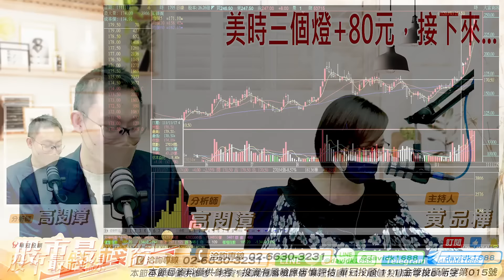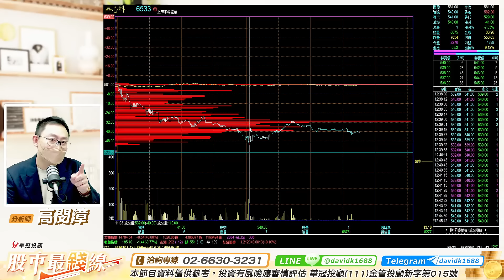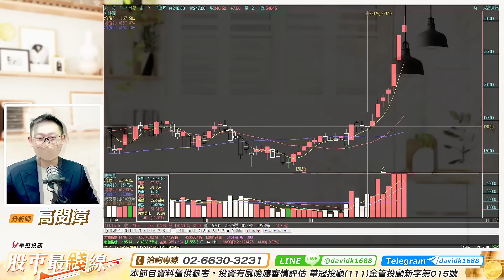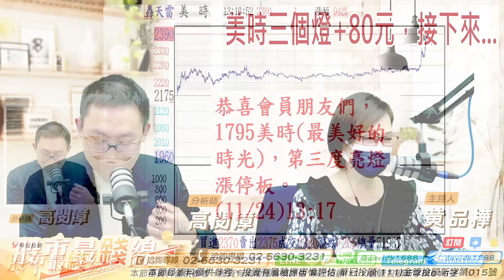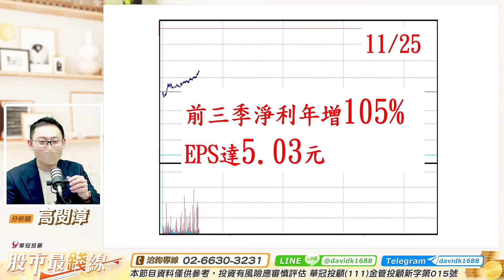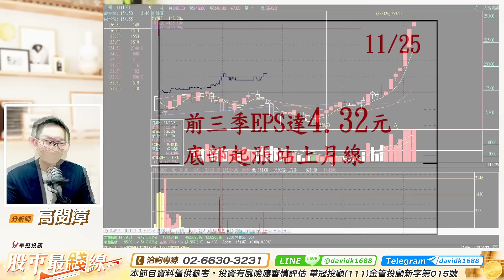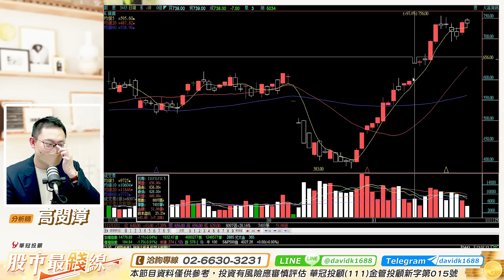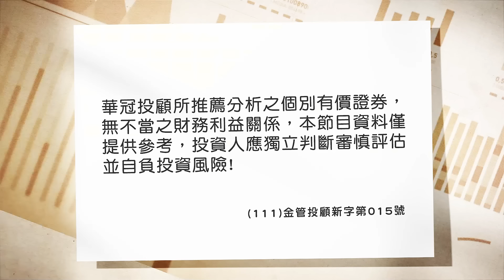20221125《股市最錢線》高閔漳，繼創意、世芯狂飆300元，全數獲利入袋後””1795美時，狂賺三個漲停+80元，接下來的新飆股是？？”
恭喜會員朋友們！
1760寶齡、4116明基醫，1795美時、3687歐買尬，兩天4個燈。
本周1795美時、4128中天、4743合一，共計4個燈。